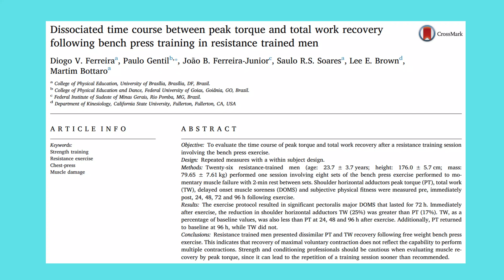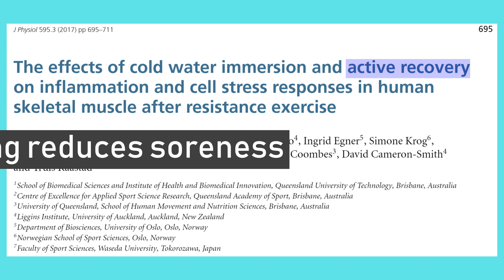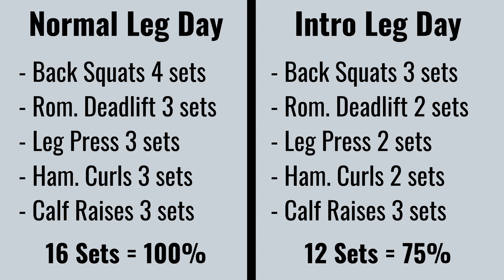Muscle Soreness | What It Means (& Recovery Tips)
In this video, I go into the science behind muscle soreness. We look into why you feel less sore over time, what muscle soreness actually means and more. First I go into the cause of muscle soreness.

When you train with weights, your muscles are under stress. If your muscles are not accustomed to this training stress, your muscles experience more physical micro-tears than usual. Micro-tears in muscle is often referred to as “muscle damage.” A by-product of muscle damage muscle is the sensation of soreness. Also known as delayed onset muscle soreness (DOMS). You typically experience the most muscle soreness after 24-48 hours of “muscle-damaging” training.

As mentioned, mostly training you are not used to yet tends to cause a lot of soreness. So you’ll experience the most muscle soreness after a training break or if you start performing new exercises in your routine. This especially holds true if some of the exercises you do train your muscles at long lengths or overload the eccentric portion of a lift. The eccentric or the lowering down of the weight tends to cause greater micro-tears in muscle.

Research shows that as you train consistently, your muscles experience less muscle damage. This protective mechanism against muscle damage is known as the “repeated bout effect” in exercise sciences. Because muscle damage is reduced with consistent training, you also experience less muscle soreness over time. This is a perfectly normal training adaptation.

Because of the increased popularity of the “no pain, no gain” mentality, many people think that their training is less effective if they don’t experience much soreness. But soreness is a poor indicator of whether you are training effectively for muscle development.

In the video, I go into more detail on muscle soreness recovery tips. Evidence-based strategies to reduce soreness are discussed to help you recover from sore muscles. These strategies include foam rolling, active recovery, and massaging.

I also briefly go into introductory training cycles for when you come from a training break to prevent excessive soreness from coming up in the first place.

Throughout the video, I reference several studies